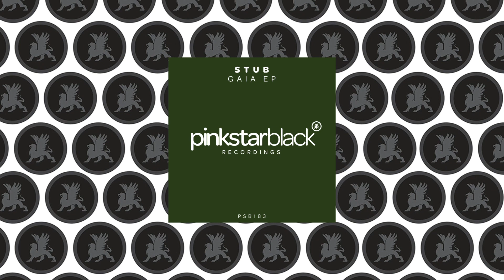Stub - Cleo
Stub - Gaia EP [PinkStar Black - PSB183]

Wanna turn up the volume and dance till you're sweating? Aight... STUB got you covered! The Italian newcomer must have some sort of magical connection to his set, because the GAIA EP definitely makes us feel a certain way. Flawless synth lines and just the right amount of bass, enjoy!